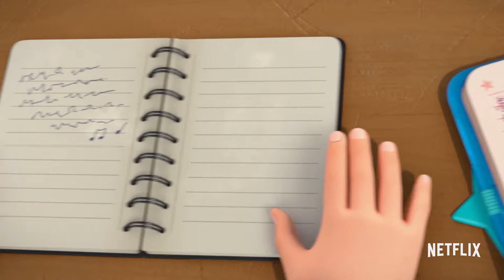Lire et écrire avec Karma et ses amis! 📚✏️ Le Monde de Karma | Netflix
Karma aime écrire dans son journal! Nous apprendrons également la dyslexie et comment tout le monde apprend différemment.

 Le Monde de Karma suit Karma Grant, une artiste musicale et rappeuse en herbe dotée de grand talent et un cœur encore plus grand. Intelligente, résistante et profondément empathique, Karma déverse son âme dans l’écriture de chansons, canalisant ses sentiments en rimes avec passion, courage et son humour caractéristique. Dans cette série, nous verrons Karma utiliser sa voix pour aider sa famille, ses amis et sa communauté tout en apprenant l’incroyable pouvoir émotionnel que peuvent avoir les mots. Elle ne veut pas seulement partager sa musique avec le monde… elle veut changer le monde avec elle!